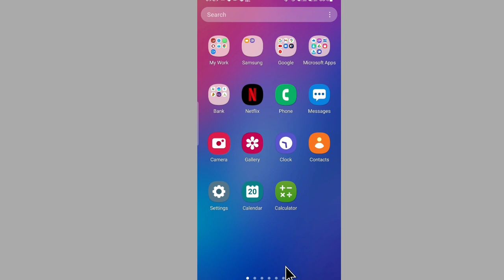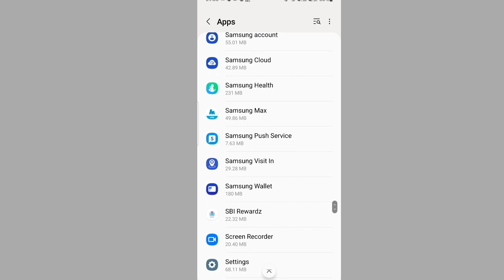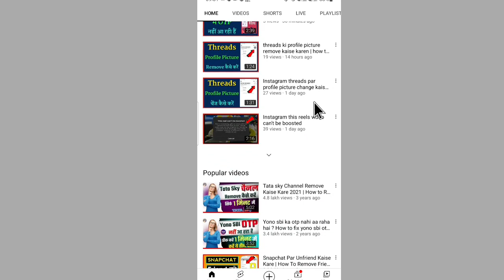Threads profile picture remove problem | threads ki profile Remove nahi ho rahi hai kya karen